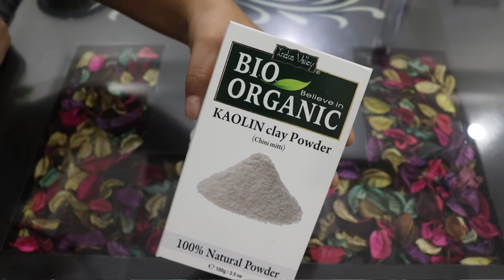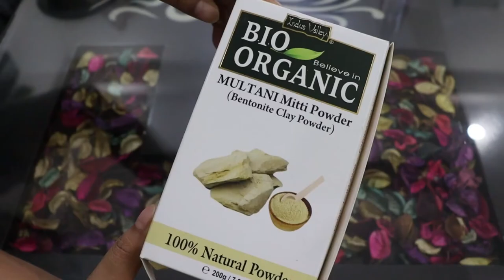Open Pores Treatment In Hindi (With Natural Remedies) | Causes Of Open Pores खुले रोम छिद्र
Hii !! This video is all about Open Pores Treatment In Hindi With Natural Remedies. Get to know about Causes Of Open Pores.

Indus Valley Bio Organic Amla Fruit Powder

Indus Valley Bio Organic Combo for Face- Kaolin Clay, Multani Mitti & Sandalwood ➭

Indus Valley 100% Natural Pure Mulethi Powder  ➭

Dabur Honey

Patanjali Saundarya Aloe Vera Gel

Patanjali Saundarya Aloe Vera Gel Kesar Chandan

WOW Skin Science Aloe Vera Gel

Maybelline New York Hypercurl Mascara  ➭

Maybelline New York Volume Express Colossal Masacara ➭

Wet 'n Wild Color Rose In The Air Icon 10 Pan Palette  ➭

Wet n Wild Mega Last Lip Colour, Rose Bud, 3.5g ➭

LAKMÉ Kajal Lasts Upto 22Hr 0.35g (Black, 0.35 g) ➭

Lakme 9 to 5 Matte Lip Color, Red Coat R1, 3.6g  ➭

Lakme 9 to 5 Primer with Matte Lip Color, MP18 Plum Pick, 3.6g ➭
Nykaa ➭ out of stock right now

Lakme 9 to 5 Weightless Mousse Lip and Cheek Color, Plum Feather, 9g ➭

Lakme 9 to 5 Naturale Aloe Aqua Gel, 100 g  ➭

Lakme Absolute Skin Natural Mousse, Golden Medium 03, 25g  ➭

Pond's Vitamin Micellar Water Hydrating Aloe Vera, 250 ml

POND'S Skin Firming Serum Mask With Hyaluronic Acid & Brown Algae Extract, 21g ➭

Gillette Venus Breeze Razor Blades (Cartridge) 3 Blades ➭

Gillette Venus Breeze Hair Removal Razor for Women with Avocado Oils & Body Butter ➭

✰  SOCIAL MEDIA  ✰

✰  EQUIPMENT USED  ✰

Ring Light ➭

This video is unsponsored. All opinions expressed are my own and unbiased. Some of the links shared above are affiliate links, which means if you choose to buy a product using my link, I earn a small commission, without any extra cost to you!
♥ Megha ♥